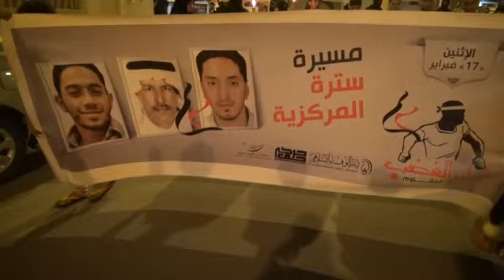حضور جماهيري حاشد في مسيرة تأبين شهداء الخميس الدامي - سترة 17/2/2014